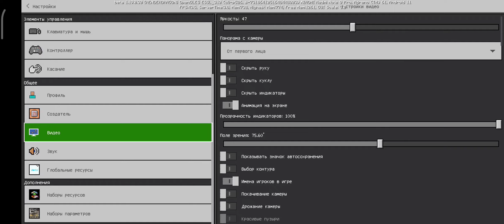я сбежал из тюрьмы в Майнкрафт 💯% троллинг ловушка сокплей